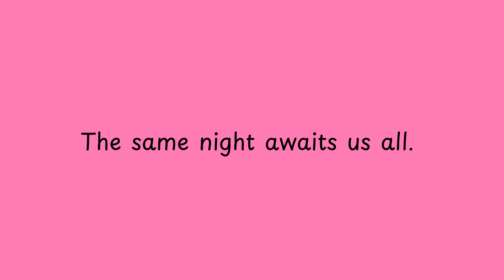The same night awaits us all